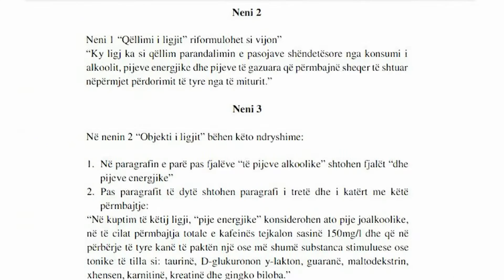Miratohet ligji për ndalimin e pijeve energjike për fëmijët